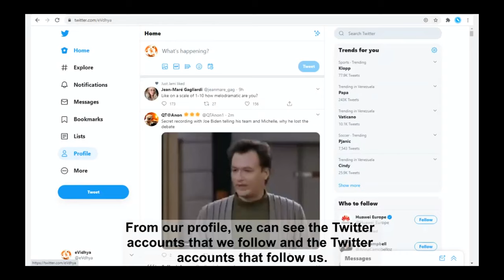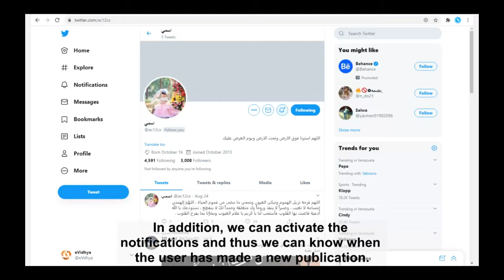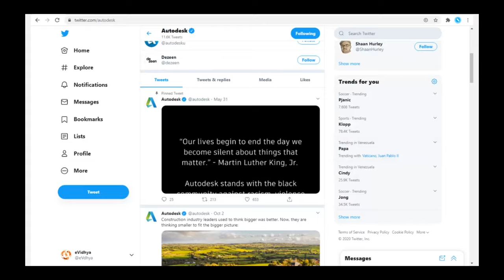Twitter profile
We can stop following an account or user at any time. In addition, we can activate the notifications and thus we can know when the user has made a new publication. We have the options such as: Deactivate, Retweet, Add lists, view lists, view moments, copy profile link (to share it), silence, block or report the account. We can also search for accounts based on our search criteria.